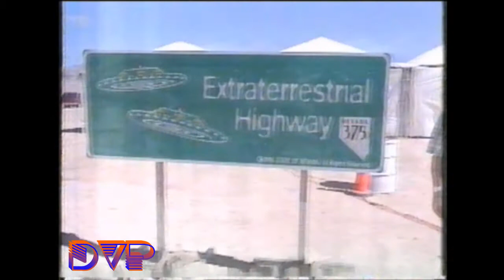Fantástico e Jornal da Band: Lançamento de Independence Day (07/1996)